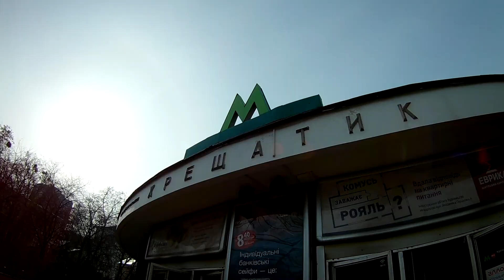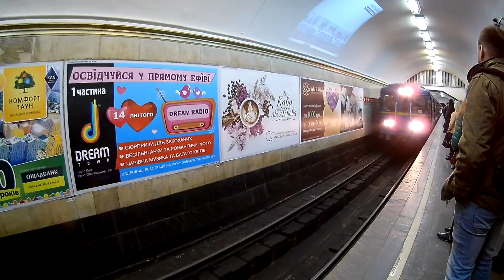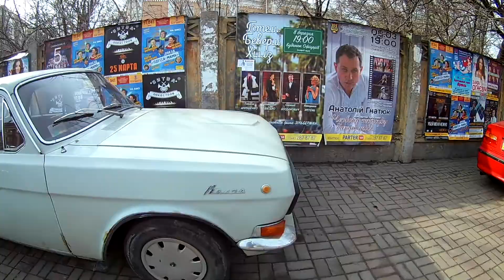Weekend in Kyiv 2017 (Eken H9)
holiday, ukraine, ukraina, majdan, maidan, kviw, kijów